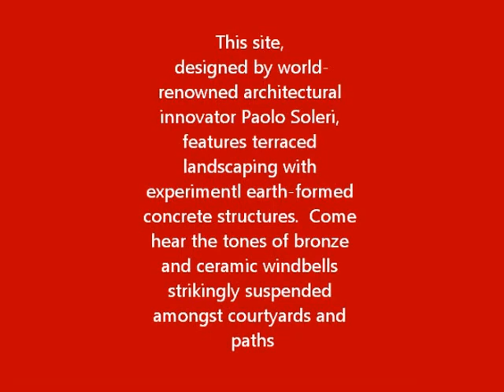Cosanti Paolo Soleri 03-24-2013